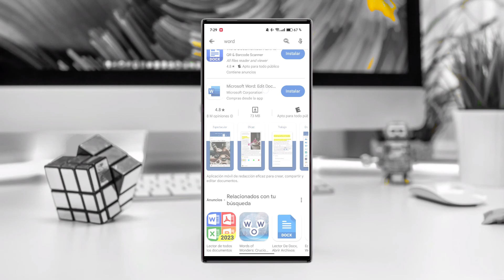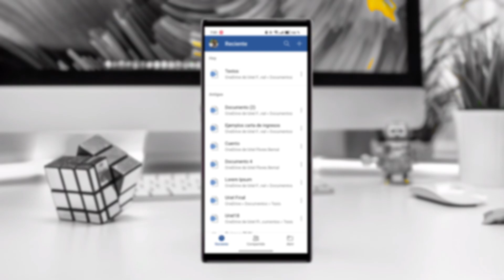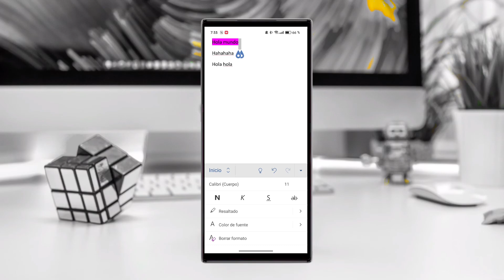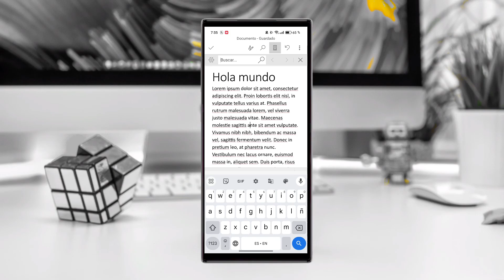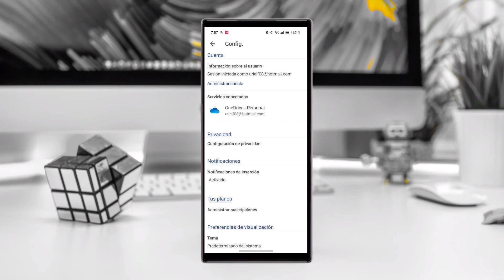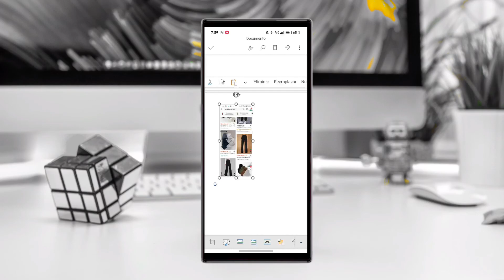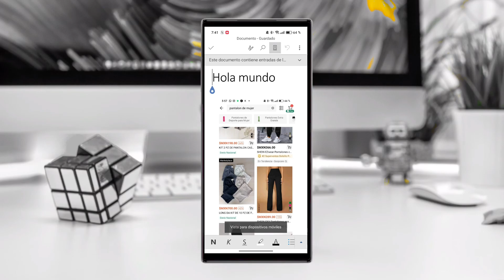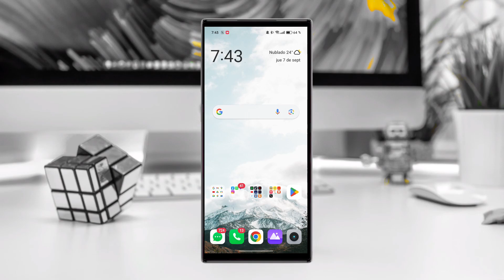¡Descubre Ahora! Todo lo que puedes hacer en Word en tu celular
Si eres como la mayoría de las personas, es probable que utilices Microsoft Word en tu computadora de escritorio o laptop para crear documentos y escribir. 😊💻 Sin embargo, ¿sabías que también puedes aprovechar al máximo Word en tu dispositivo móvil? 📱 En este video, exploraremos todas las sorprendentes funciones y posibilidades que Word ofrece en tu teléfono o tablet. 📚✍️ ¡Prepárate para descubrir un mundo de conveniencia y productividad en la palma de tu mano! 🌟🤳

👉Índice:
▶️ Cómo descargar Word 0:03
▶️ Usos de Word en celular 1:52
▶️ Office 365 11:02
▶️ Conclusión 13:59